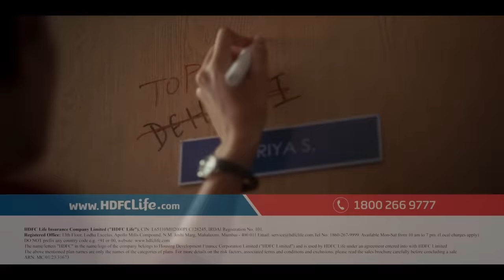My Pehchan My Pride | HDFC Life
Along with insuring your family, encourage them to take pride in who they are.
Our latest brand campaign showcases an endearing story of a small-town girl who embraces her identity with encouragement from her father. With this, we aim to reinforce the need to be financially secure and also prepare our loved ones to cope with life’s challenges.

To know more about how you can insure your family's future with HDFC Life,